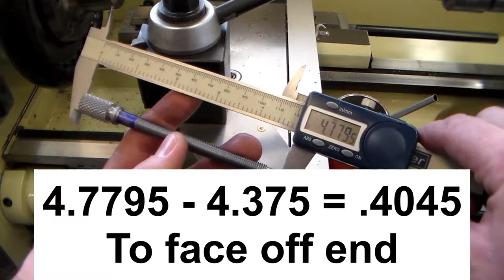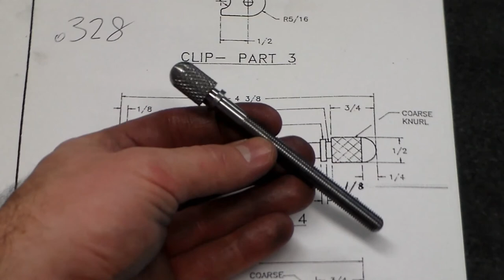Parallel Clamp Screws Part 2 of 2